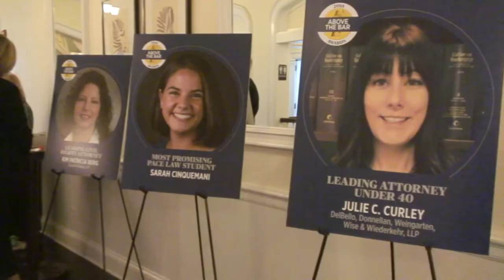The 12th annual Above the Bar awards ceremony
Held on June 5, 2018, the 12th annual Above the Bar event honored lawyers and a law student. The ceremony was presented by Citrin Cooperman accountants and advisers, Pace University's Elisabeth Haub School of Law, and Westchester County Business Journal.